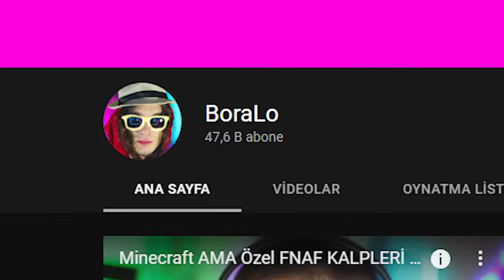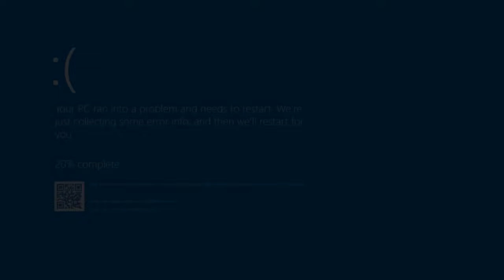Her Çimene Bastığımda Minecraft DAHA GERÇEKÇİ OLUYOR..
eğlenceli minecraft ama challenge türkçe videoları devam ediyor, gerçekçi minecraft modu çimene basmak yasak her dakika daha gerçekçi oluyor tarzında bir video, iyi seyirler :)